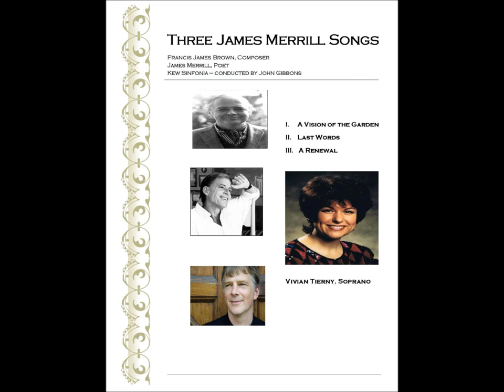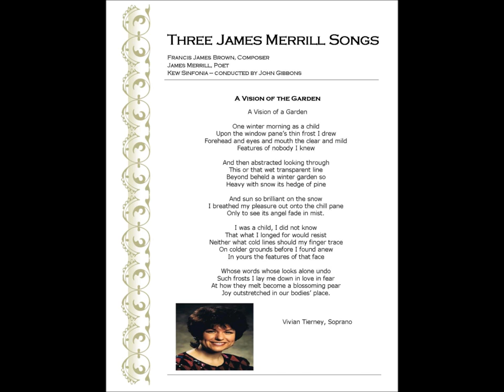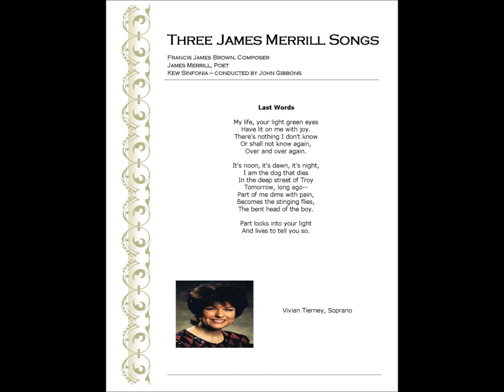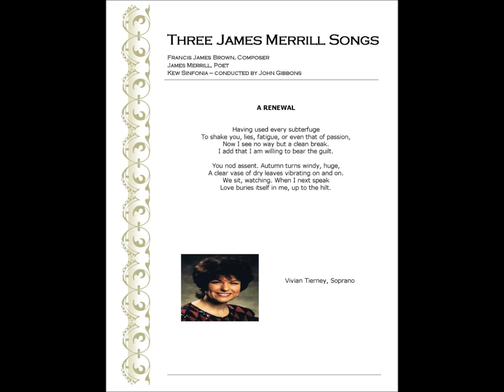Three James Merrill Songs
The elegant poetry of American poet, James Merrill is set to music by Francis James Brown.